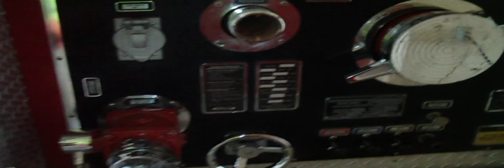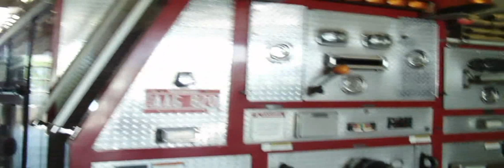Fire runs and new trucks Burlington, VT fire dept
Produced with CyberLink PowerDirector 9 Fire run video and video of new Station 4 fire truck on street plus tour of Station 2 with new 1992 laFrance being outfitted for service.